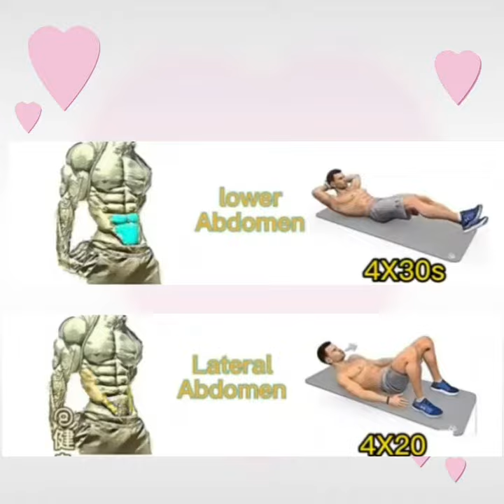ហាត់ប្រាណ សាច់ដុំក្បាលពោះ sports (Abdominal muscles)